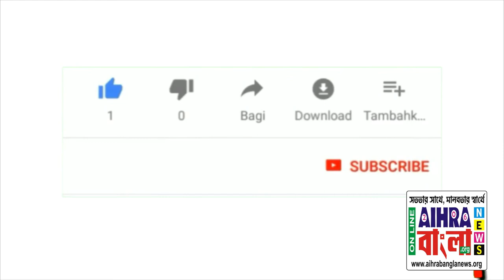জনতার মুখোমুখি পর্ব 5